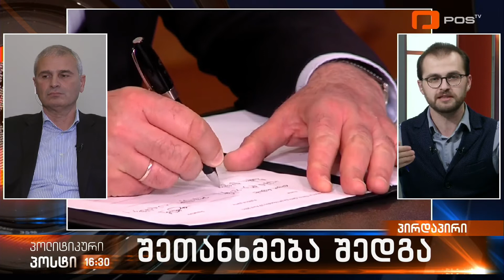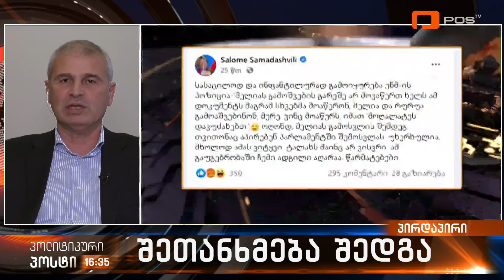ირაკლი ქადაგიშვილი გადაცემაში „პოლიტიკური პოსტი"